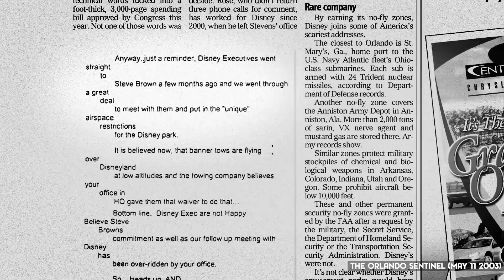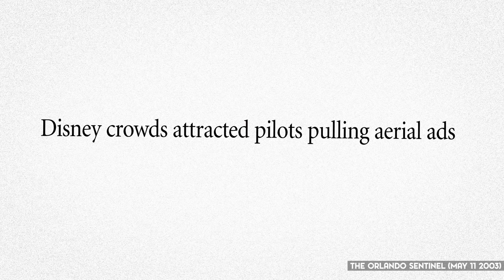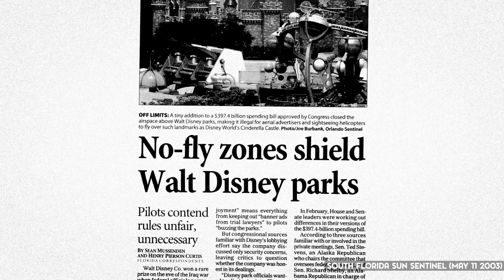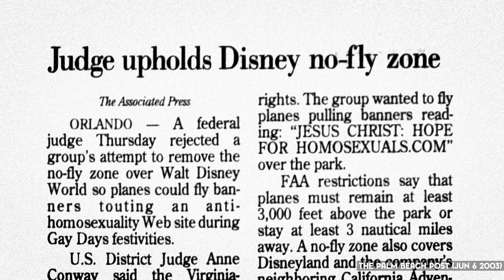Disney's No-Fly Zone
Disney World and Disneyland are unique in a number of ways. One unique aspect of the parks consists of what is, or more accurately, what isn’t above you: aircraft. Disney World and Disneyland share the unique trait of being some of the only commercial establishments granted a permanent no-fly zone in the United States. Why are the Disney parks no fly zones, how did they get that way, and does it even matter?

📰Sources
“No-fly zones over Disney parks face new scrutiny” (Nov 10 2014)

The Orlando Sentinel
Helicopters rise above no-fly zone (Feb 23 2004)
No-fly zones shield Disney’s resorts (May 11 2003)
Not flying over Disney (May 14 2003)

South Florida Sun Sentinel
No-fly zones shield Walt Disney parks (May 11 2003)

Pensacola News Journal
Christian group wants Disney’s no-fly zone down (Jun 4 2003)

Judge upholds Disney no-fly zone (Jun 6 2003)

The Federal Aviation Administration calls these no fly zones “temporary flight restrictions”, which is kind of ironic in Disney’s case since they’re effectively permanent, but I’ll get to that in a minute. By and large TFR’s aren’t uncommon but they are typically, as their name suggests, temporary. Major sporting events. Rocket launches. Forest fires. The flight restrictions come and go as the events come and go and most of them last anywhere from a couple of hours to a couple of days. Disney’s TFR is entering it’s 18th year.

The flight restriction forbid almost all aircraft from flying in the airspace at altitudes under 3,000 feet. It covered Disneyland and Disney’s California Adventure over in Anaheim, and in Florida it covered the Magic Kingdom and part of Epcot. This is why today you could still spot aircraft such as helicopters flying by Epcot and Hollywood Studios, as one is on the border, and the other is outside of it. So while it covers the most crucial parts of the property, it doesn’t encompass all of Disney World. The Animal Kingdom, at that point, actually already had a noise-sensitive area established, which means that aircraft were requested (but not required) to stay above 2,000 feet for the sake of the animals below. I say almost all aircraft because military, rescue, and police aircraft were all exempt from from the restrictions.